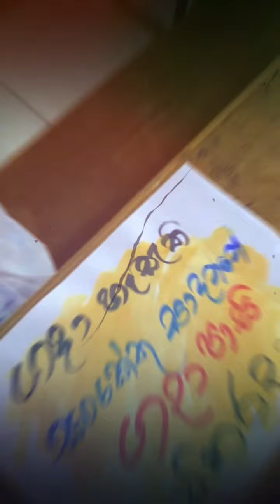2024 BIO ONLINE CAMP | VIRUL WEERAKOON BIOLOGY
🔘විරල් වීරකෝන biology🔘

2024 REVISION ආරම්භය

අපගේ අනෙකුත් පංති පිලිබද දැනුවත් වීමට පහත TELEGRAM සමූහ හා එක් වන්න

ඔබට අවශය අනෙකුත් තොරතුරු පිළිබද දැනුවත් වීමට පහත Hotline සමග සම්බන්ධ වන්න